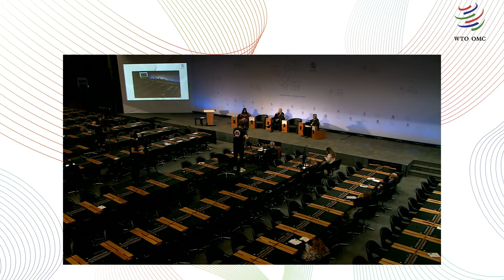Strengthening the Multilateral Trading System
In a world largely characterised by rapid technological change, knowledge-driven economies, global environmental issues and growing consumer influence on the production of goods and services, it is important to strengthen the multilateral trading system in order to tackle issues of the 21st century.

This session will bring together a panel of Ministers and experts to discuss a reform agenda that will equip countries with the necessary tools to deal with COVID related challenges and rebuild confidence in the multilateral trading system. Panellists will consider how to make the multilateral trading system more inclusive by integrating women, youth and small businesses into the global economy. In addition, they will discuss how WTO strengthened rules can deliver positive results for developing and least-developed countries including through raising living standards and reducing poverty.